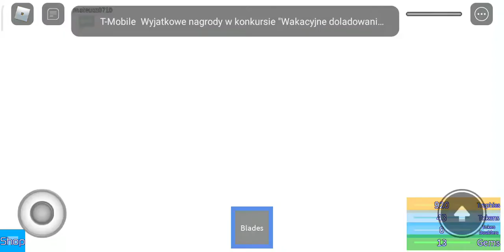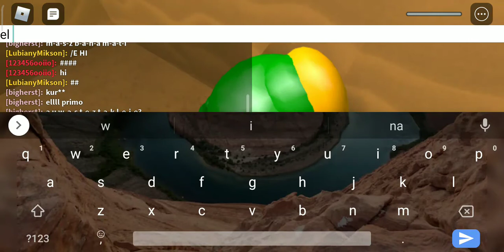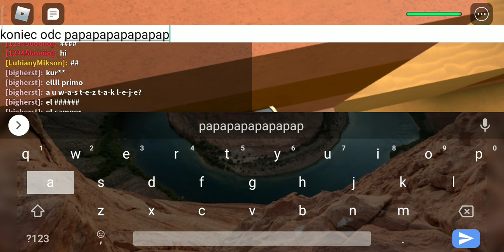brawl stars in roblox na przypale, ktoś do mnie zadzwonił w połowie odc!